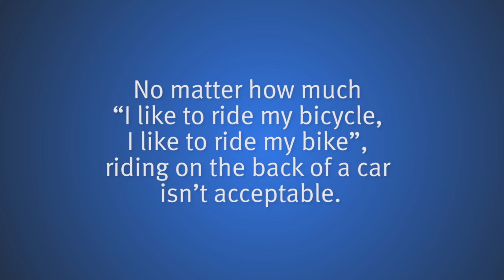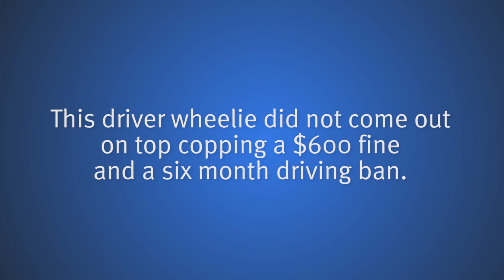What The? Friday: Vicious Cycle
Queensland Police couldn't believe their eyes when they saw this easy rider cruising the streets...

For more What The?